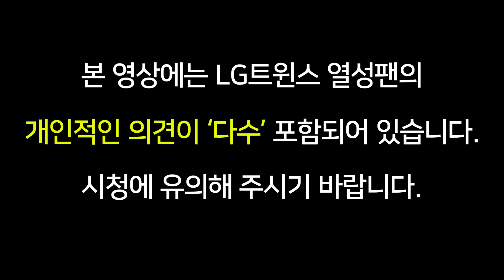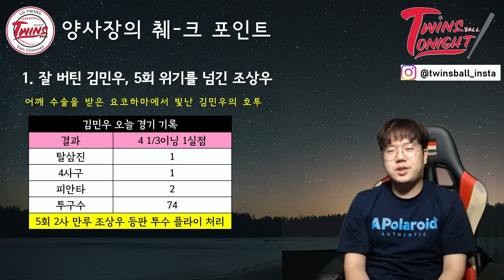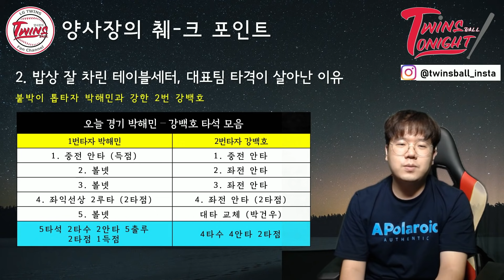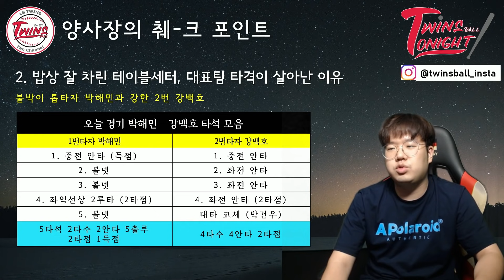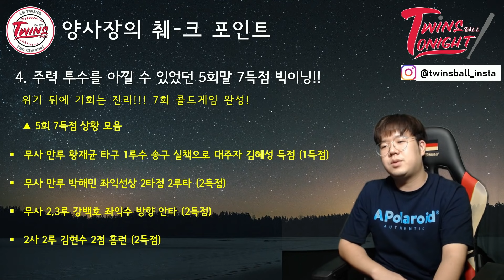대한민국 야구대표팀, 이스라엘 상대 콜드게임 승리하며 4강 진출!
[트윈스볼 투나잇 IN 도쿄올림픽]
미국 나와!!! 일본 나와!!!